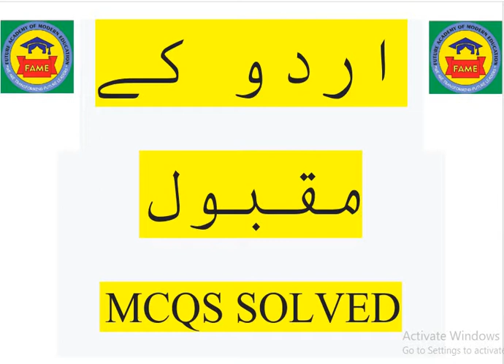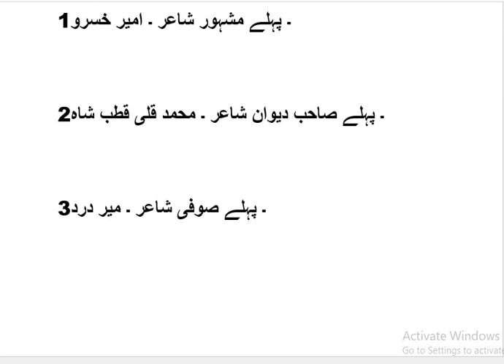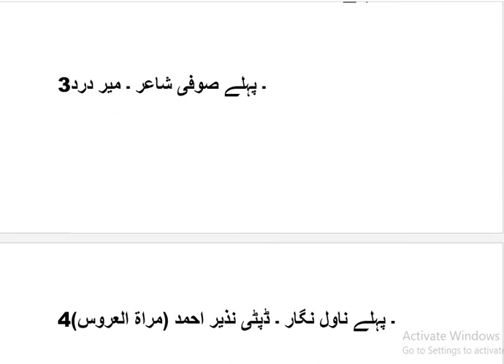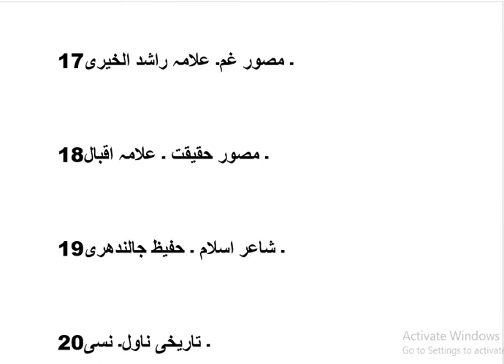Most Repeated Urdu Mcqs Solved/ Urdu Mcqs by Muhammad Abbass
Most Repeated Urdu Mcqs, PPSC Urdu Mcqs,\